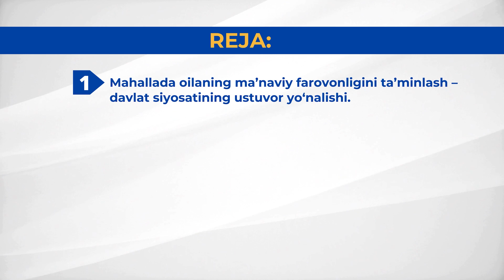Kirish. Oila farovonligini ta’minlashda qadriyatlardan foydalanish tizimi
Maruzachi O. Musurmonova